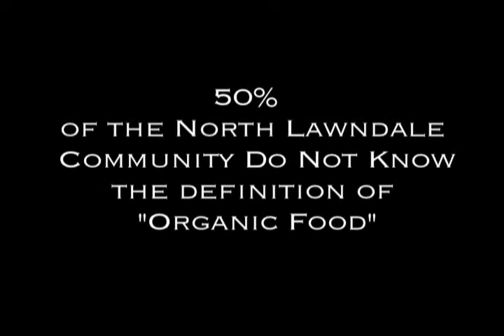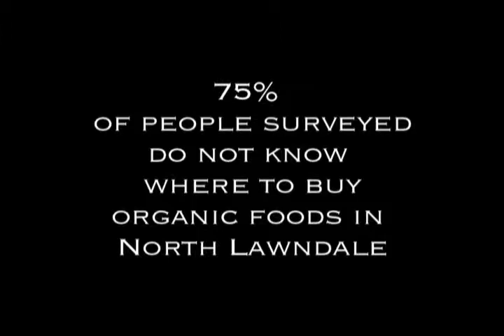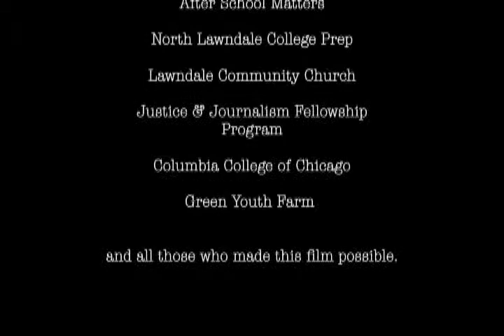Hungry for Change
2nd place winner in 2nd annual "Looking for Democracy Film Contest".

Hungry for Change by Free Spirit Media & Umoja Student Development Corporation
How does an inner-city Chicago neighborhood cope with having one grocery store to feed undeserved families? A group of ambitious filmmakers from that very North Lawndale neighborhood answer this question as they tackle the issue of living in a food dessert. Partnering with Free Spirit Media, the group of students find out what's happening, who is responsible, and most importantly, what's next?